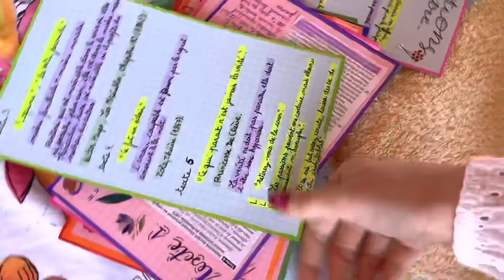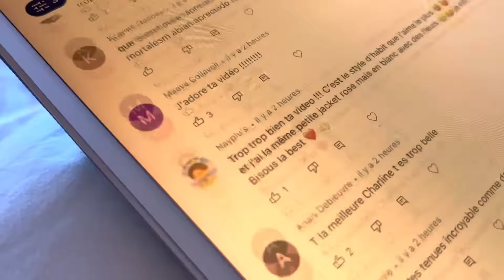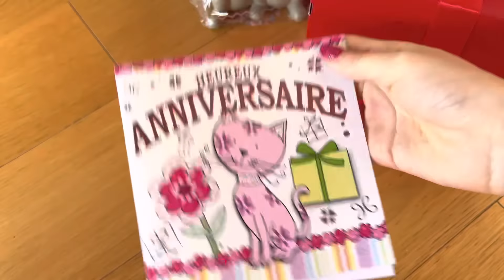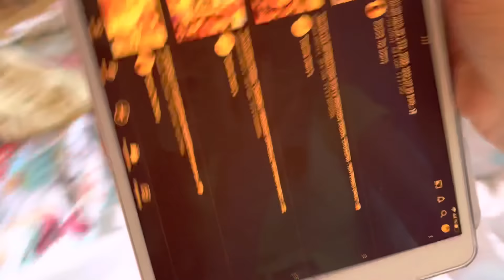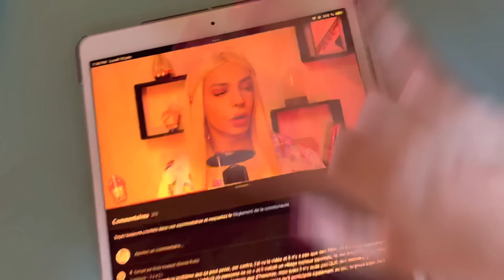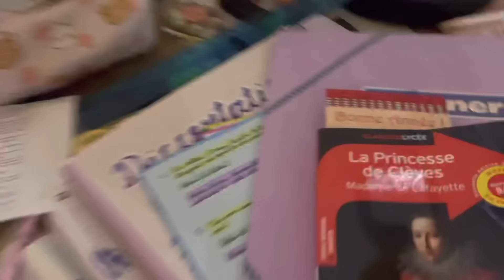JE VLOG MON BAC !!! #1 😱